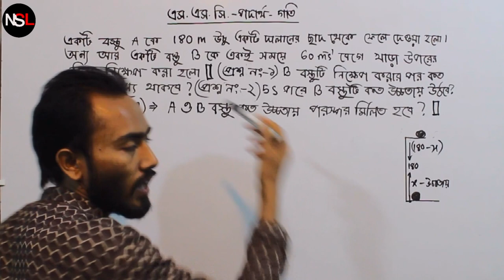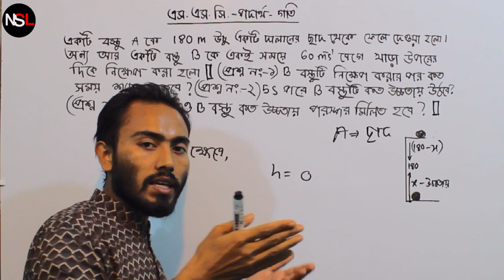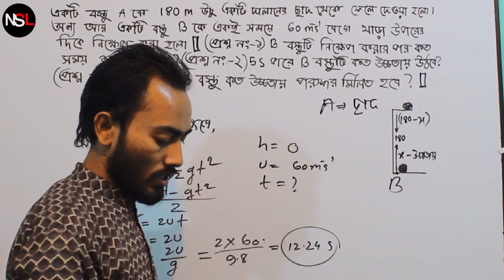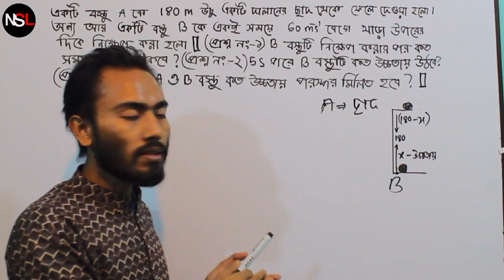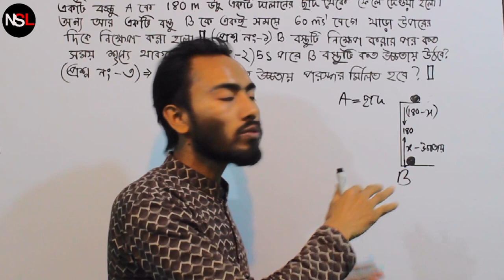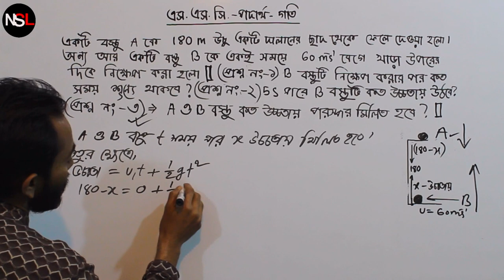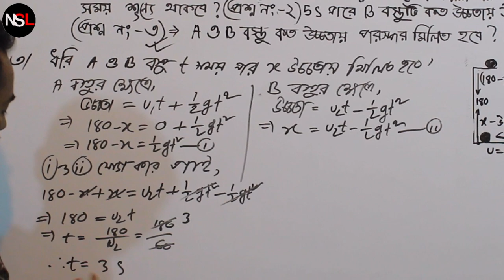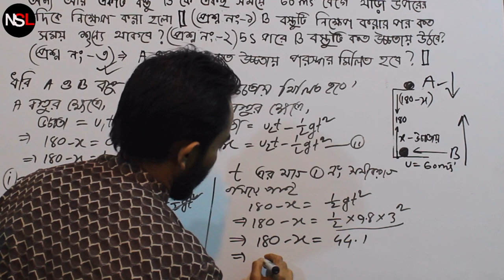এস এস সি প্রস্তুতি পদার্থ অধ্যায় গতি -ক্রিয়েটিভ problem ssc- physics chp 2- Non Stop Learning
এস এস সি প্রস্তুতি পদার্থ অধ্যায় গতি -ক্রিয়েটিভ  গানিতিক সমস্যা- ssc- physics chapter 2- Non Stop Learning
এস এস সি প্রস্তুতি গানিতিক সমস্যা বিষয়ক
বিজ্ঞানবিভাগ- পদার্থ অধ্যায় 2 গতির্
Instruction: Tarajul Sir
A  একটি বস্তুকে 180m উচু  একটি দালানের ছাদ থেকে ফেলে দওয়া হলো। অন্য আর একটি বস্তু B কে 60m/s  বেগে  ভূমি থেকে নিক্ষিপ্ত করা হলো ।
ক) B বস্তুটি কত সময় শূন্যে থাকবে ?
খ)  ‍5s পরে B বস্তুটি কত উচ্চতায় উঠবে?
গ)  A ও  B বস্তুটি কত উচ্চতায পরস্পর মিলিত হবে?

ssc final preparation
mathmatical problem
ssc prostuti ganitik somossha
goti difficult question